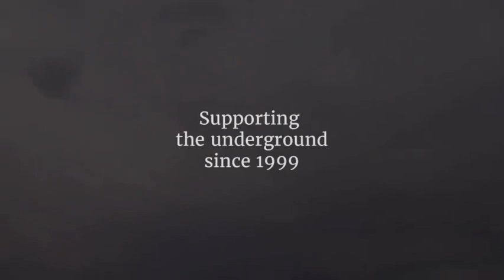Järnbörd - Gör om, gör fel (Official Music Video)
Järnbörd (Sweden) - "Gör om, gör fel" official video
-Title track from upcoming album with same title.
Grindcore/ Punk from Malmö, Sweden!

CAT.NO: FALLCD053
BAND: JÄRNBÖRD (SWE)
TITLE: "GÖR OM,GÖR FEL"
ALBUM: 11 TRACKS FULLENGTH
RELEASE: ECO-PACK(DIGIFILE)/ DIGITAL/CASSETTE

Short BIO:
JÄRNBÖRD was formed in 2015.
In 2017 they releases a split album (LP/CD/DIGITAL) with swedish grinders Resonace Cascade.
Now in 2021, they are back with a new fullength album AND a new line-up!
The new album -"Gör Om, Gör Fel", consist of 11 tracks, where the first 10 tracks are fast&heavy GRIND-CORE/PUNK
and the 11th track is a long alternative/remix (Harsh electronics and synth-filled landscapes of noise) of the other 10 songs!
this one is called - "gör om, gör fel - alternativ sanning" ("do again, do wrong-alternative truth").

Line-up;
Jocke Unger-drums and backing vocals
Anders Schärberg-guitars and lead vocals
Dan Widing-bass and backing vocals
Niklas Ehrlin-samples, programming and backing vocals

-Band members are also playing in bands like; Ratad, Cursus Bellum & Resonace Cascade...+more!